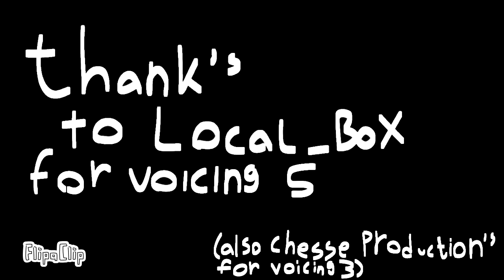4,5 | NLR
5 gets Kidnapped and other stories

Thanks to @Coco_box for voicing 5, and @cheese_productions for voicing 3 in the last episode (sorry for not crediting you in the last episode)